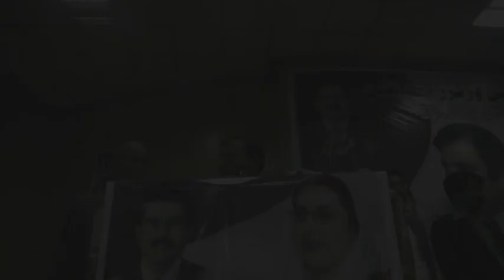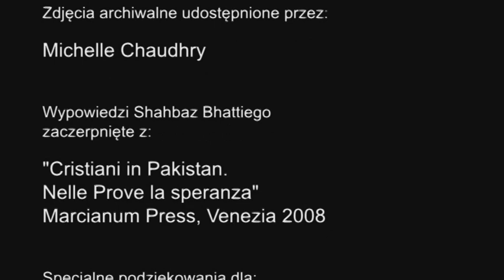Pakistan: Shahbaz Bhatti - człowiek, który miał marzenie cz. 2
Film przedstawia osobę Shahbaza Bhatti - Ministra ds. Mniejszości w Pakistanie. W rządzie był jedynym chrześcijaninem. Przeciwstawiał się ustawie o bluźnierstwie. Zginął w skutek zamachu 2 marca 2011 r. w Islamabadzie, zorganizowanego przez organizację terrorystyczną Tehrik-i-Taliban Pakistan.

Shahbaz Bhatti kochał Pakistan i okazywał wszystkim mniejszościom, to był niesłychanie dobry człowiek.